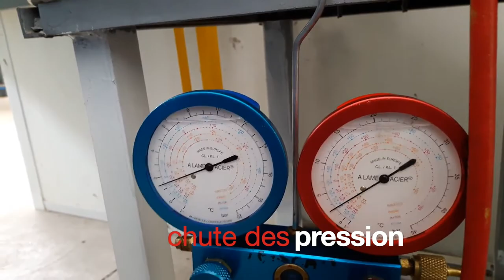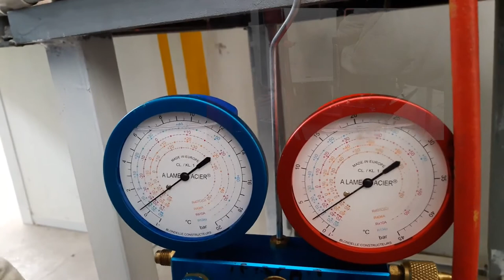# manomètres de frigoriste: comment démonter les NANOMÈTRES sur un groupe frigorifique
Cours ,tutoriel :froid & climatisation